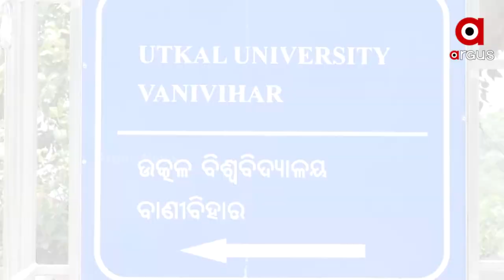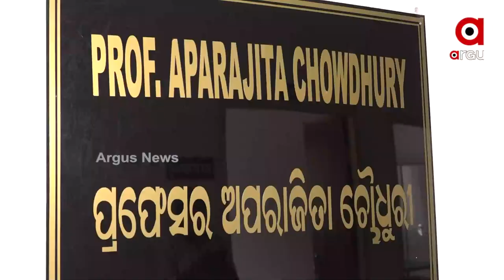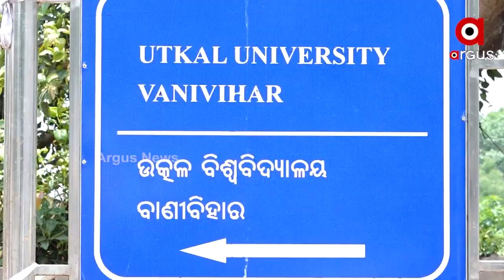ନାକ ଟିମ ମାନ୍ୟତା ହାସଲରେ ଓଡିଶା ପଛୁଆ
ଚଳିତ ବର୍ଷ  ନାକ୍ ଟିମ ଓଡିଶା ଆସୁଥିବା ନେଇ ପ୍ରସ୍ତୁତି। କିନ୍ତୁ ଓଡ଼ିଶାର ବିଭିନ୍ନ ବିଶ୍ୱ ବିଦ୍ୟାଳୟ ନାକ୍ ଟିମ ମାନ୍ୟତାରେ ଭଲ ପ୍ରଦର୍ଶନ କାହିଁକି କରିପାରିନାହିଁ ତାକୁ ନେଇ ବିଭିନ ମହଲରେ ପ୍ରଶ୍ନ।